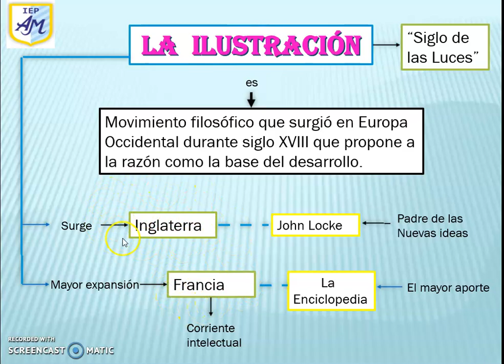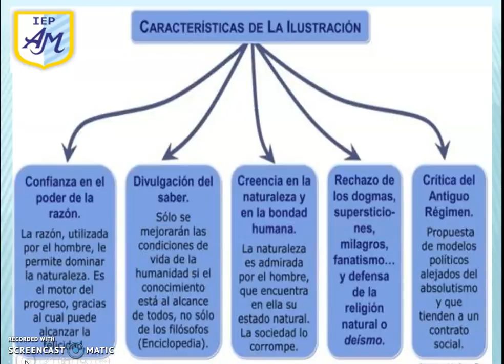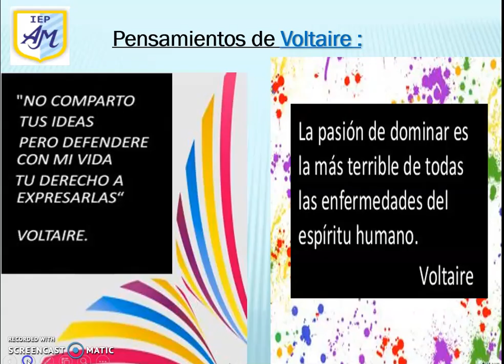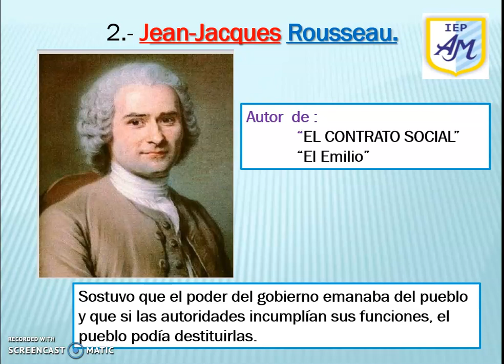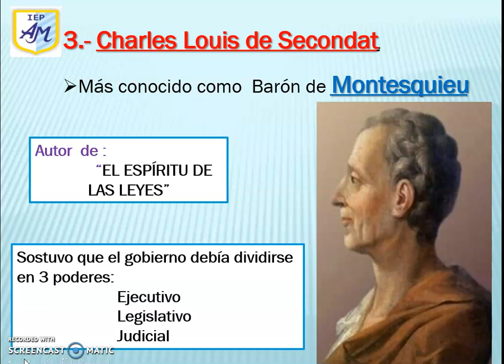clase 2 HU 3ero